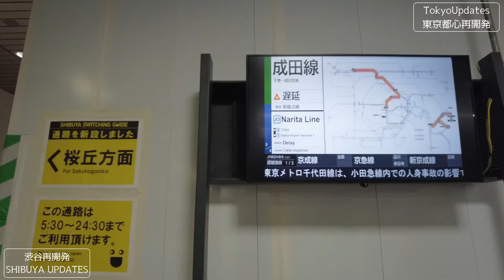671 東京・渋谷再開発 桜丘口地区 サクラステージ Shibuya Sakura Stage Redevelopment skyscrapers Tokyo Japan 20240304